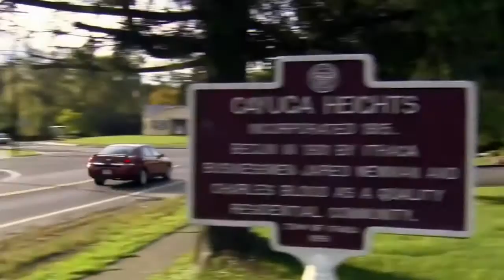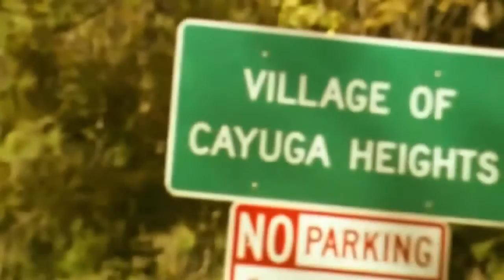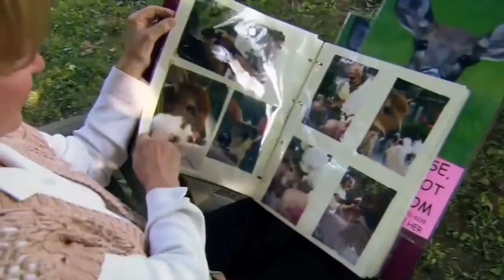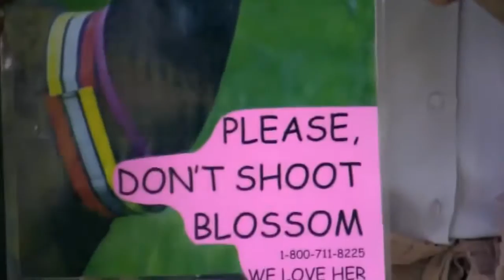Best Documentary: Life of Deer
Life of Deer

[Full Wildlife Documentary]
|HD Wildlife Documentary|
[Wild life Documentary]
[HD Documentary Wild life]
[Best HD Documentary Wild life]
[documentary]
[bbc documentary]
[ documentaries]